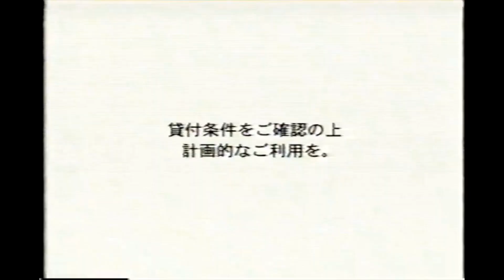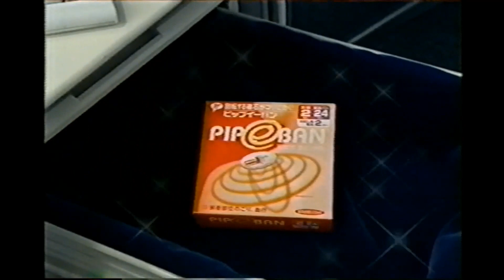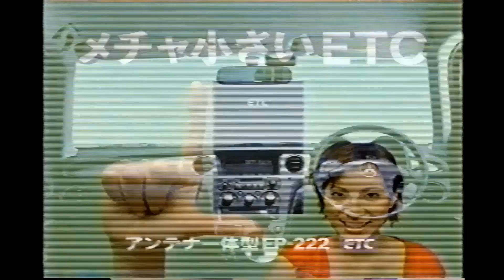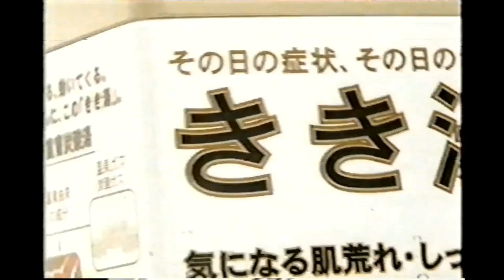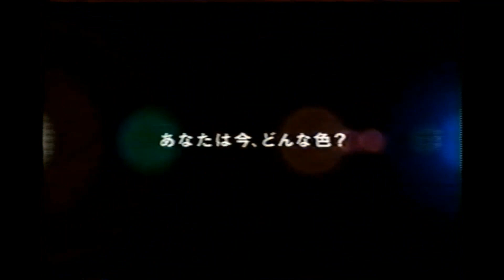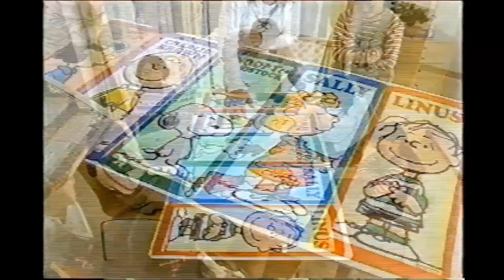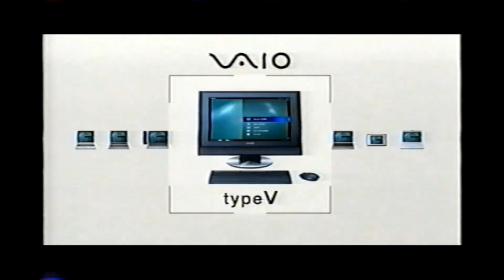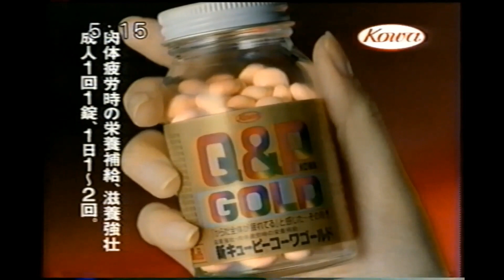【懐かしいCM】2004年 まとめ（7） Retro Japanese Commercials